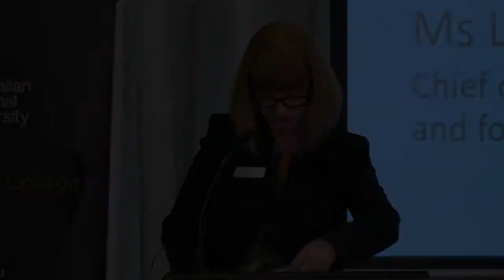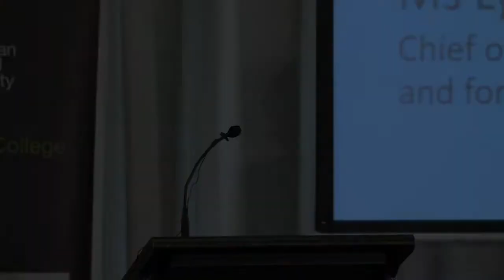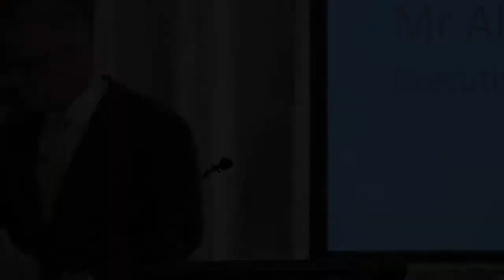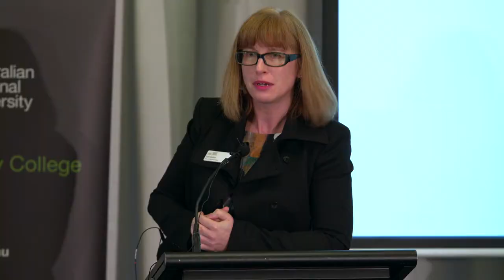Women and National Security: The importance of women as practitioners in national security (Part 2)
The conference will address the importance of enhancing women’s participation and leadership in national security-related policy and decision making, implementation and practice; women as actors and receivers of national security in the defence and security context, the gender based peace dividend, and Government and private sector priorities in the context of the Defence White Paper, Cyber Security Strategy and foreign policy, in this important field. It will be the first conference in Australia of this kind and scope, bringing together participants from the breadth of the national security communities in government, private sector, academia, the diplomatic corps and NGOs here and overseas.

Image credit: Commonwealth of Australia, Department of Defence